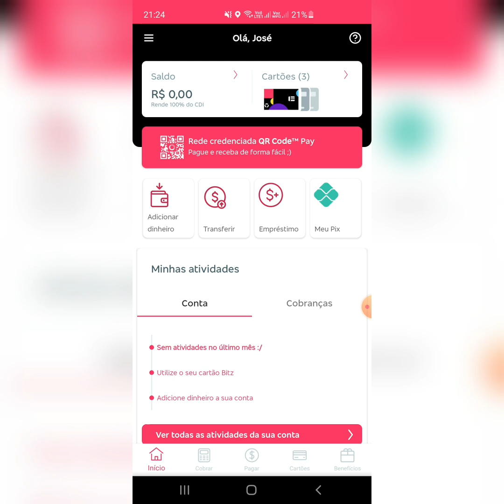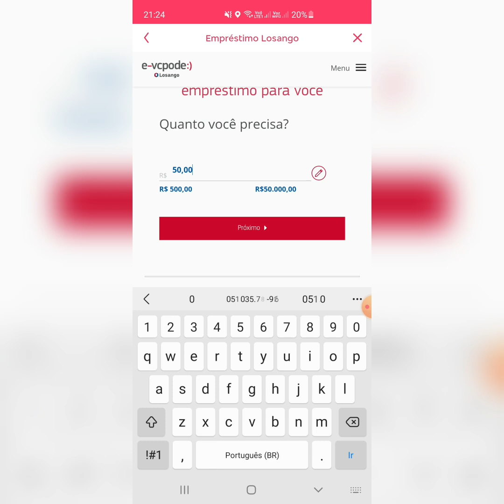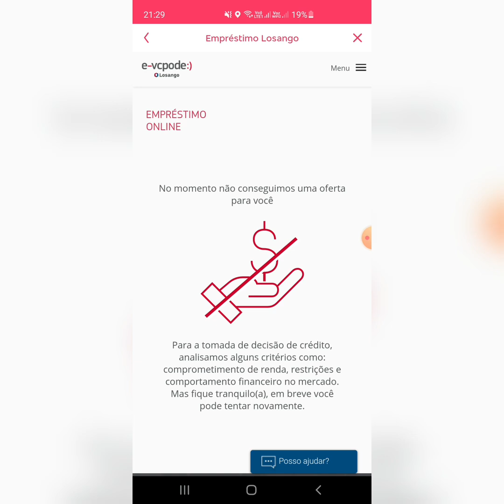Atenção Empréstimo Na conta digital Bitz: da Losango de R$5.000 até 50 K confira seu🤑👈